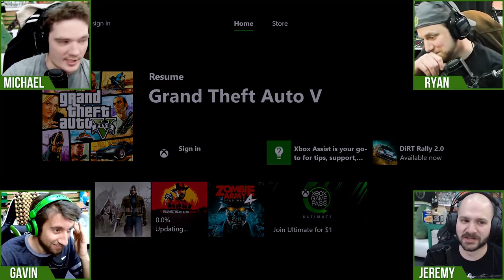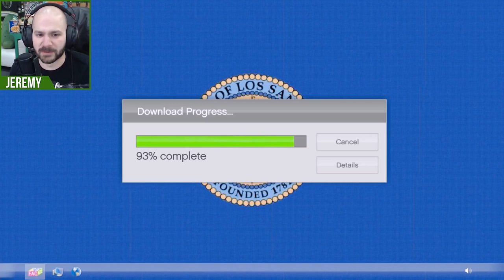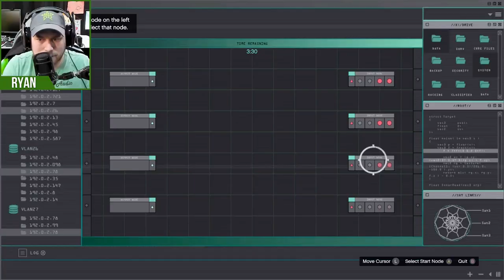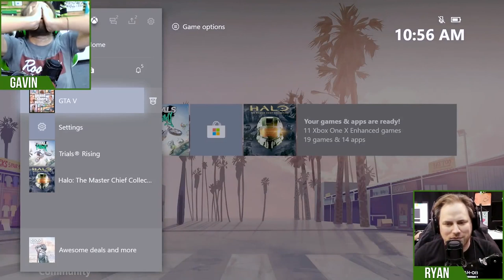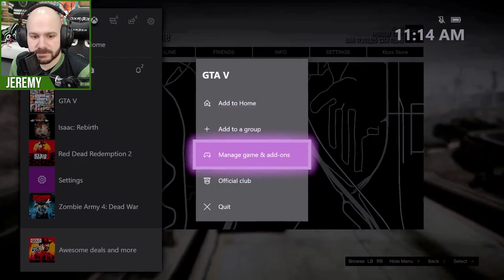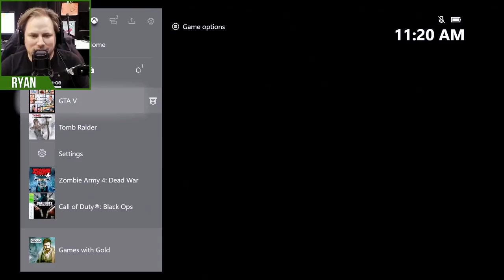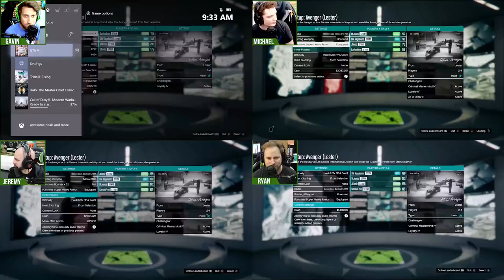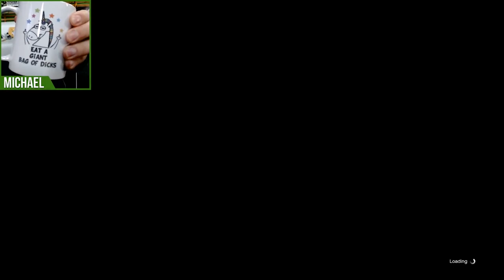Best Bits of Achievement Hunter | GTA V Criminal Masterminds Part Fail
All the Best Bits of Achievement Hunter's Criminal Masterminds 2 Let's Play (Let's Fail) Let's Play series.

Our favorite gang of idiots are back with Crimmies Part 2! Their last Criminal Mastermind ordeal proved fruitful, but this one is set to put the gang through the ringer? Will they be able to overcome this Criminal Mastermind? Spoiler: they won't, but at least they tried.

Rooster Teeth Username: Massacreman101